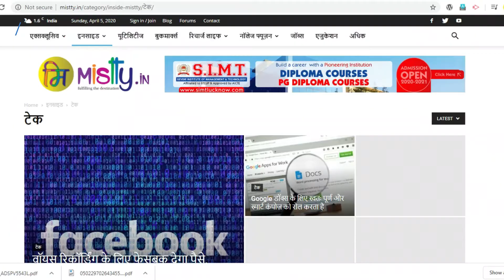What is the password to Open E-PAN Card.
Step 1 - Download E-Pan card form your E-mail
Step 2 After that Folllow the instruction show in my video

The password for opening the PDF file is date of birth/incorporation in DDMMYYYY format.

Now your see your
Print it as you want use it anywhere